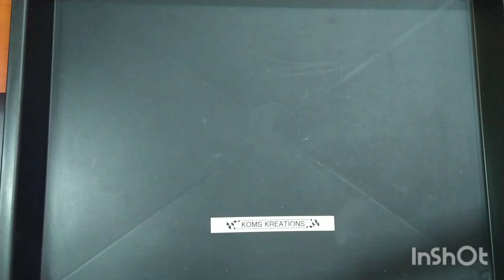Beads cup and Saucer , part, 1 komskreations,komathisekar.